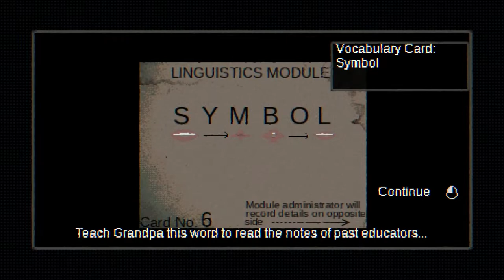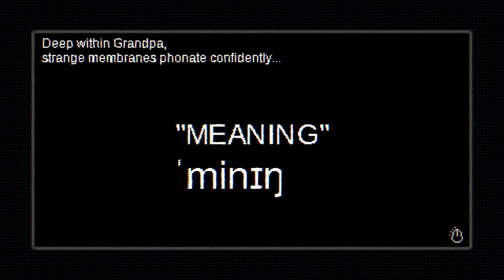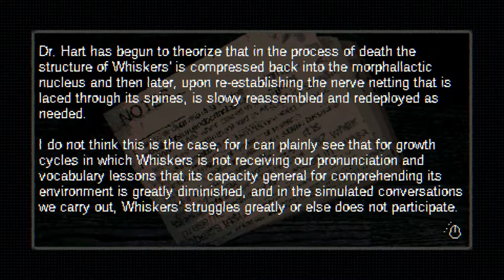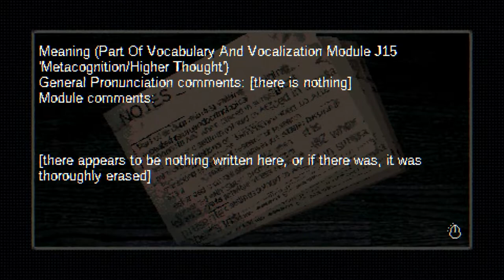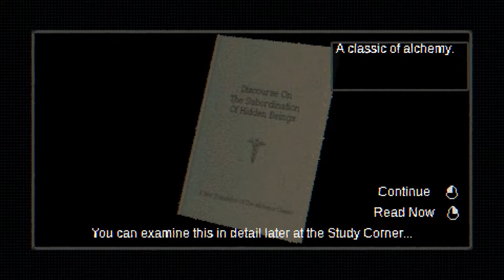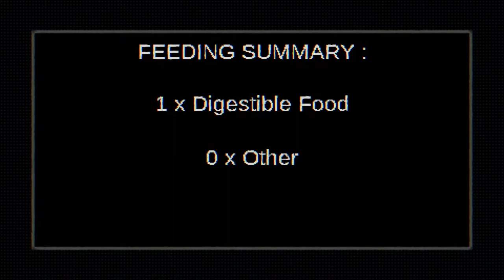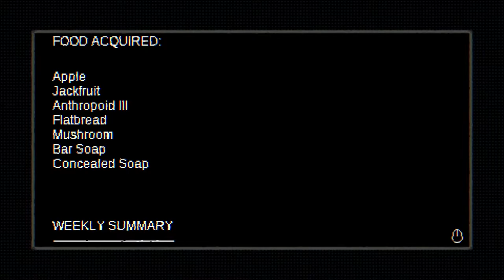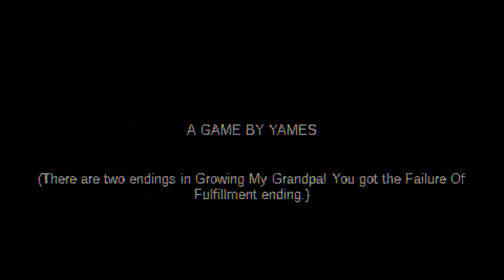I couldn't help myself dammit, BAD END "Growing my Grandpa part 3"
Tempted by knowledge; I gave grandpa flesh, though I knew something bad would happen. What a fool I was.